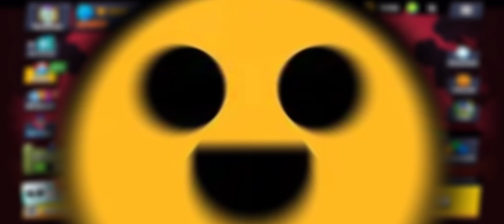COMPRO MEGA OFERTA DE STAR DROPS 💸 Destapo 25 star drops BRAWL STARS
COMPRAMOS MEGA OFERTA DE DROPS 💸

Épicos, legendarios y míticos BRAWL STARS 👀

🎮ROMÁN G🎮